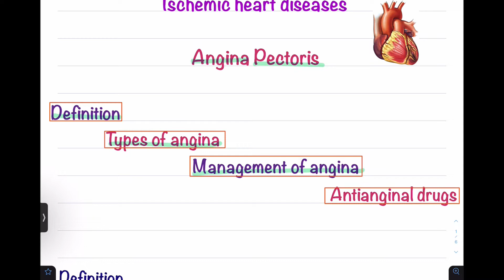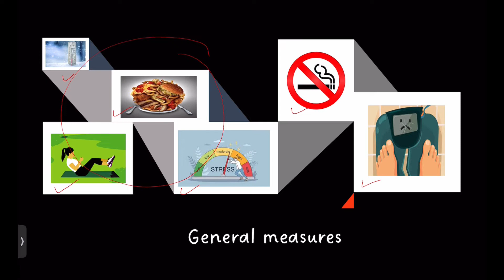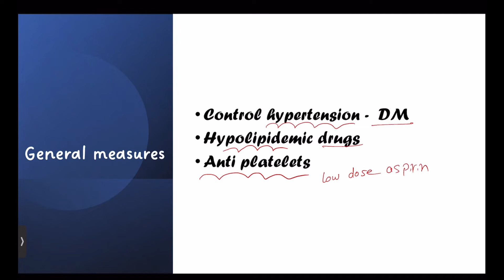Management of angina pectoris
Cardiovascular Module
First level